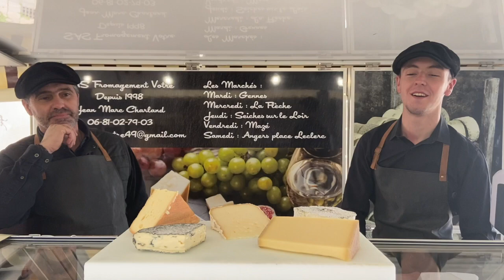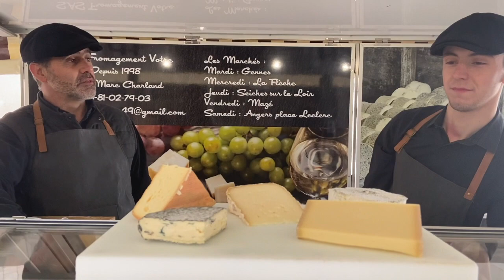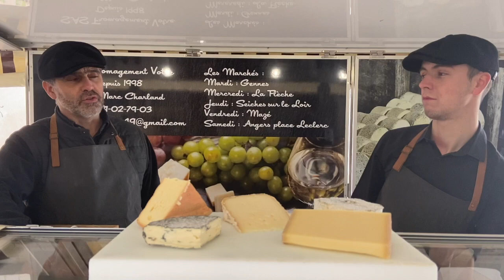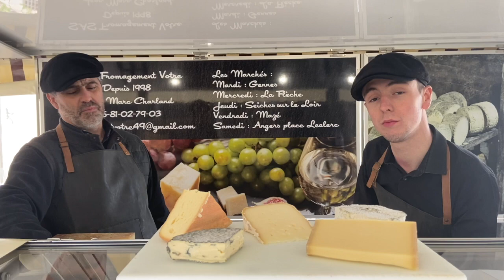Épisode 4 - Journal de la Fromagerie Charland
Cette épisode présente le panier du moment disponible du 01/03 au 15/03 sur notre site internet